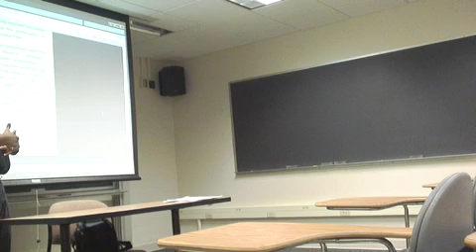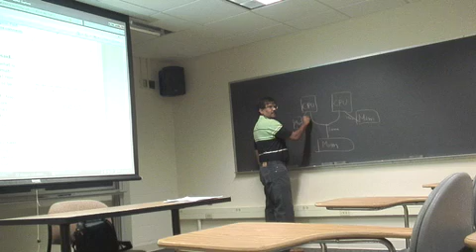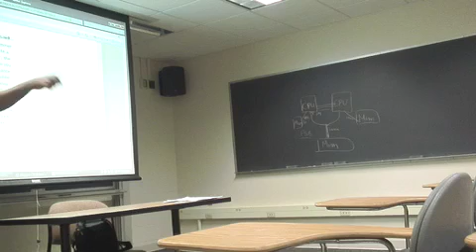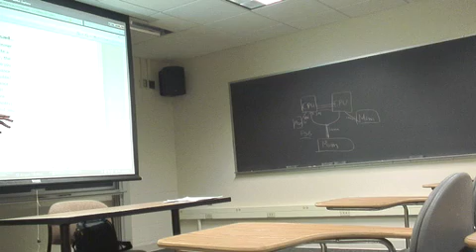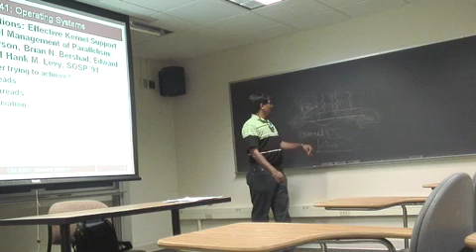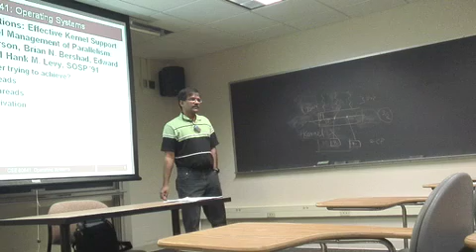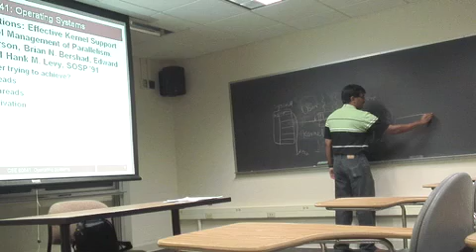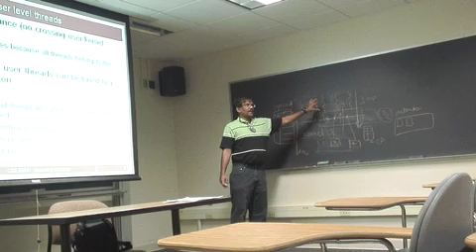Lecture 7: Scheduler activations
Scheduler Activations: Effective Kernel Support for the User-Level Management of Parallelism. Thomas E. Anderson, Brian N. Bershad, Edward D. Lazowska, and Hank M. Levy, SOSP '91